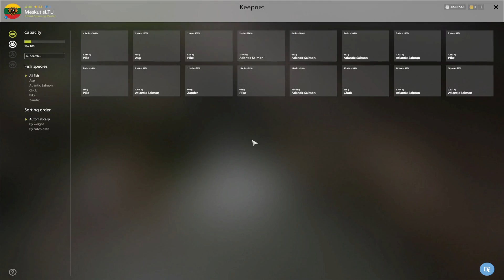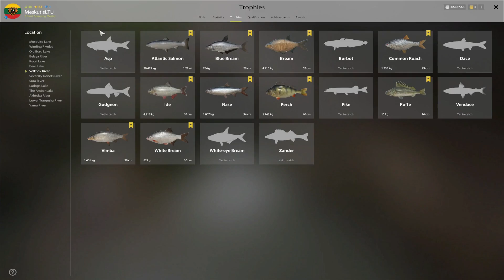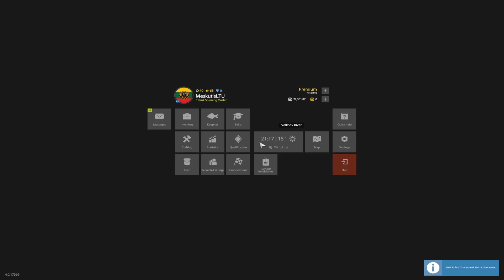NEW TROLLING SPOT IN VOLKHOV RIVER! #365 Russian fishing 4